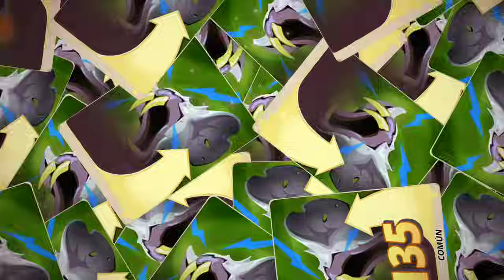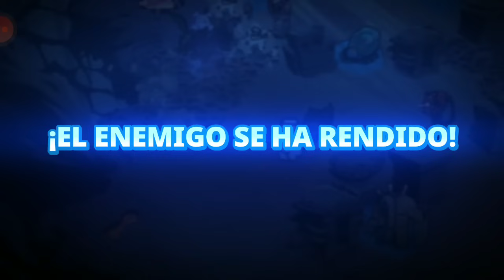TENGO FOBIES NUEVOS, MI REY | PHOBIES